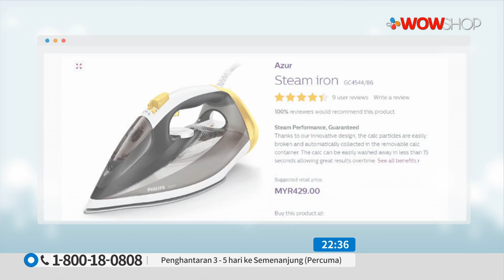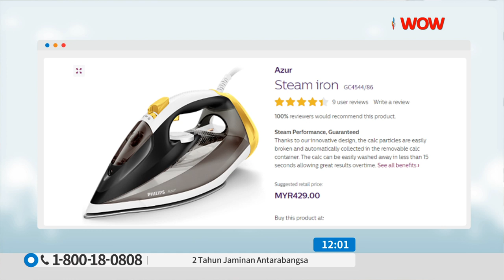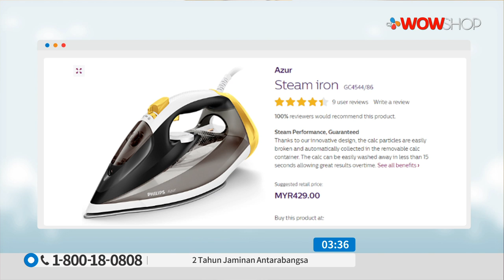PHILIPS AZUR STEAM IRON / TV9 / P4988